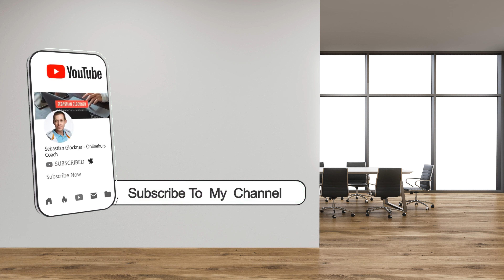Mit Udemy Geld verdienen? Nimm das Feedback ernst! 🛑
Mit Udemy Geld zu verdienen klingt immer so einfach, aber Du musst schon ein paar Dinge beachten. In diesem Video geht es um das "ungeliebte Feedback", nämlich die Bewertungen. Diese liefern nämlich wertvolles Feedback für Dich! In den folgenden Links findest du noch mehr wertvolle Infos:

- Empfehlung / Werbung -